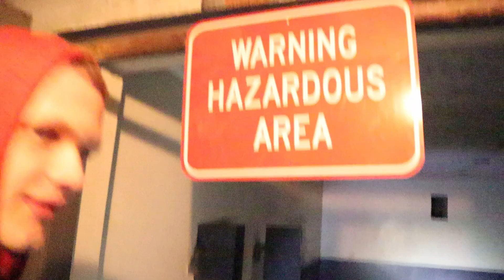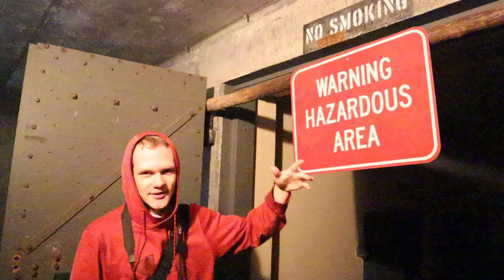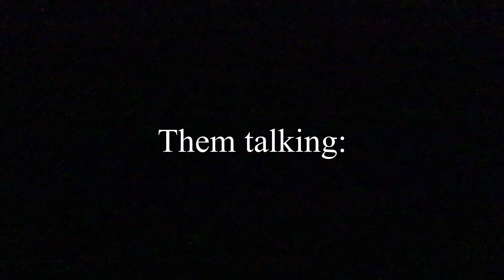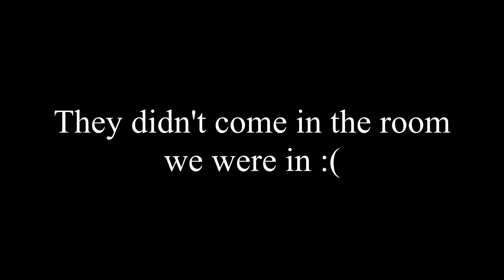Exploring Hazardous Areas in Old Abandoned WW2 Fort: Fort Ebey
We went to Fort Ebey on Whidbey Island and explored the old fort. We went into areas that were labeled hazardous areas and explored around.